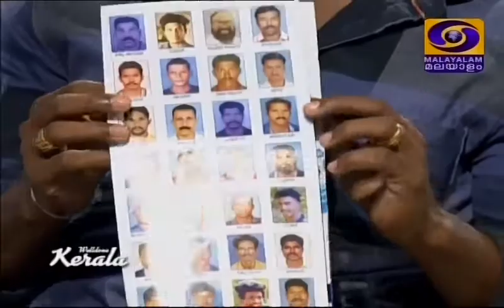WELL DONE KERALA SERIES -09 Fishermen Rescue Team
A Tribute to the Heroes of Kerala Flood